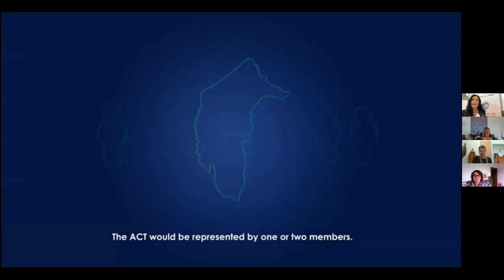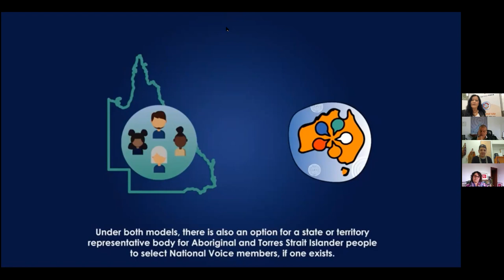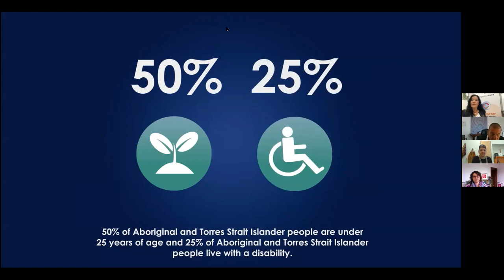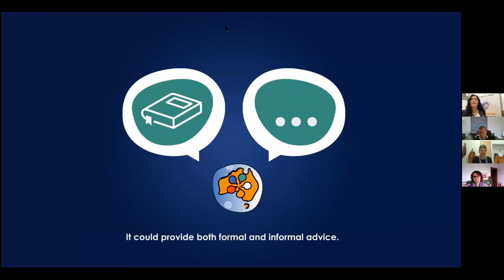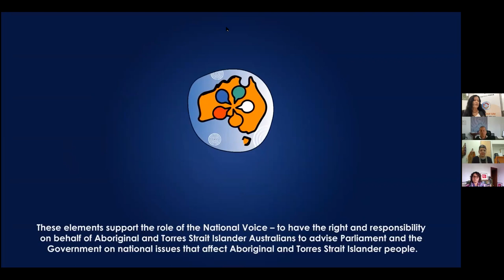impact2021 webinar: Indigenous Voice - Engaging our community in the co-design process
Indigenous Australians, while owning or managing almost 50 per cent of the continent, do not have a formal say over government policies that affect them.

In October 2019, the Minister for Indigenous Australians announced a co-design process for an Indigenous Voice to government and parliament. In January 2021, the Interim Report on Indigenous Voice was released for public comment

In our two-part impact2021 webinar series, find out more about this particular process and hear why the National Co-Design Group for Indigenous Voice believes Indigenous-led formal advice to government and parliament is important and necessary.

The webinar panellists discuss how the Australian public can participate in the co-design process.

Webinar One: 9 March, 12:00pm - 1:30pm AEDT

Panel Moderator:

- Dr Sadie Heckenberg (Webinar Moderator): Aboriginal and Torres Strait Islander Research Fellow, Moondani Toombadool Centre, Swinburne University of Technology

Panellists:

- Dr Donna Odegaard AM: Larrakia Elder; Co-Chair, National Co-Design Group; Founder and Chairperson, First Nations Broadcasting Australia; Director, Indigenous Land and Sea Corporation
- Hon Jeff Kennett AC: Former Premier of Victoria; Founding Chairman, Beyond Blue; President, Hawthorn Football Club; Member, National Co-Design Group
- Dr Emma Lee: Aboriginal and Torres Strait Islander Research Fellow, Centre for Social Impact Swinburne; Member, National Co-Design Group

Webinar Two: 4 May, 12:00pm - 1:30pm AEST

Hon Ken Wyatt AM, MP, Minister for Indigenous Australians, will introduce the webinar.

Panel Moderator:

- Dr Sadie Heckenberg: Aboriginal and Torres Strait Islander Research Fellow, Moondani Toombadool Centre, Swinburne University of Technology

Panellists:

- Emeritus Professor Colleen Hayward AM: Senior Noongar woman; Pro-Vice-Chancellor, Equity and Indigenous and Head of Kurongkurl Katitjin, Edith Cowan University; Board Member, Centre for Social Impact
- Her Excellency, Vicki Treadell CMG, MVO: British High Commissioner
- Chris Kenny: Sky News Australia

About impact2021:

Following on from the successful impact2020 webinar series - presented by the Centre for Social Impact (CSI) - we are continuing with impact2021.

Join us for monthly webinars in 2021 with our educators, researchers, partners and thought leaders. We'll cover the breadth and complexity of social impact and we'll bring the diverse Australian for-purpose sector together.

For more information and to sign up for future webinars

Please note: Some of our webinars feature academics, external partners and other individuals. The views you hear in these webinars include the opinions of the presenters and panellists, and may not be reflective of the views of the Centre for Social Impact